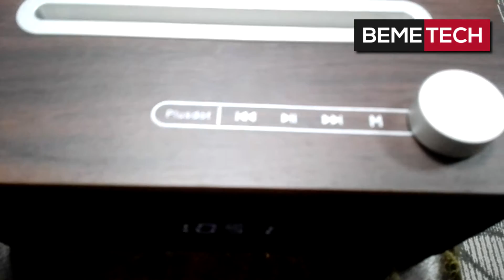Manufacturer Original Bluetooth Speakers with Alarm Clock Wood Design, Wooden Alarm Clock - Bemetech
In this video we visit the factory of bluetooth speakers in an original wooden design, with clock, alarm, temperature, relative humidity, etc. functions.

The audio quality is excellent and with original designs for use in the home or office, also for marketing and advertising material.

If you want to know how to import bluetooth speakers from China, please contact Chinese manufacturers, if you want to know how is a Chinese factory indoors or visit Canton fairs or Yiwu wholesale market, subscribe to our channel.

If you're interested to learn about Manufacturer of Original Bluetooth Speakers with Alarm Clock in Wood Design, you can check out

This video is presenting Manufacturer of Original Bluetooth Speakers with Alarm Clock in Wood Design   but also try to cover the following subject:
- Wooden alarm clock
- Wood cube alarm clock
- Wooden led digital alarm clock

So you would like to know more about Manufacturer of Original Bluetooth Speakers with Alarm Clock in Wood Design, I did too and here is the the video I made.

Manufacturer of Original Bluetooth Speakers with Alarm Clock in Wood Design interested me so I did some research and uploaded this to YouTube .
Follow our videos about Manufacturer of Original Bluetooth Speakers with Alarm Clock in Wood Design and various other comparable topics on

If you were looking for more details about wooden alarm clock or wood cube alarm clock did this video assistance?

Perhaps you would like to comment below and let me know what else I can help you with or information on Manufacturer of Original Bluetooth Speakers with Alarm Clock in Wood Design.